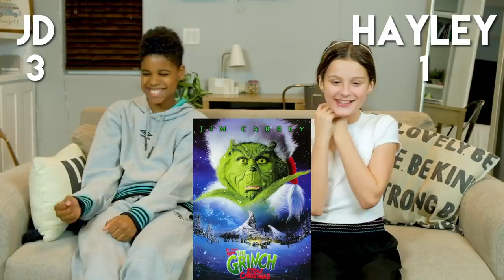Guess the Christmas Movie by Emoji ft. JD McCrary